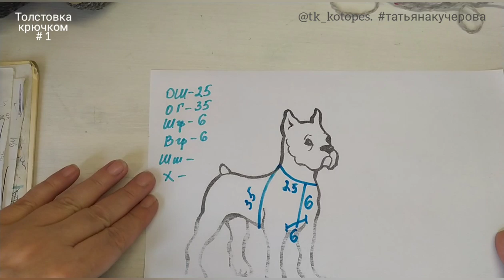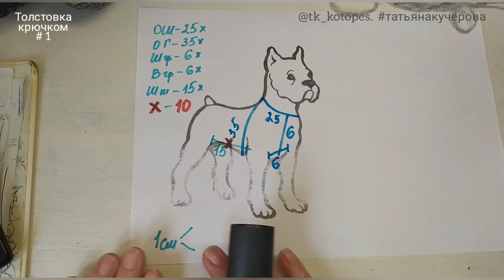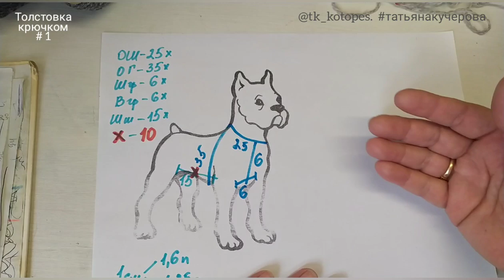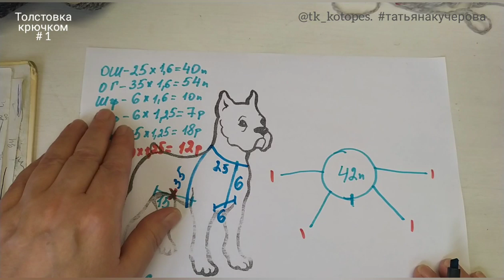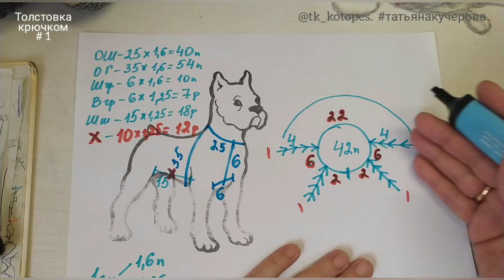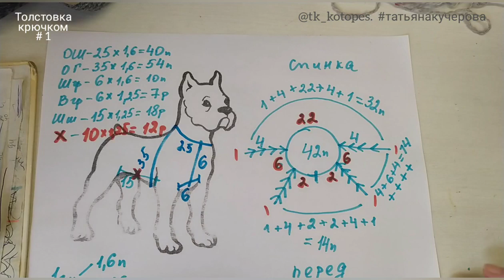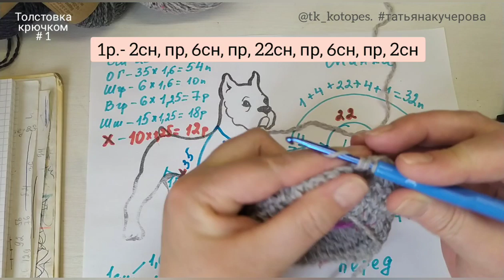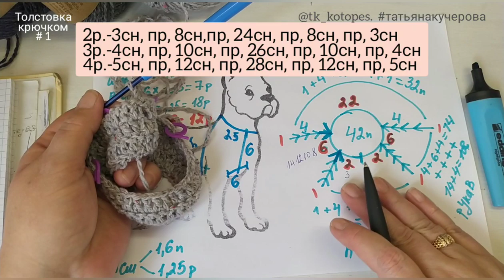Толстовка для собак, вязание крючком, часть 1, расчёт,реглан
Толстовка для собак. Вязание крючком. Часть 1. Как снять мерки, сделать расчет, связать реглан. Подробный мастер класс для начинающих и не только. Столбики с накидом по кругу без шва и перекоса вязания.  Пряжа 300м/100гр. Крючок № 3,5.
Нужно быть всегда в тренде.